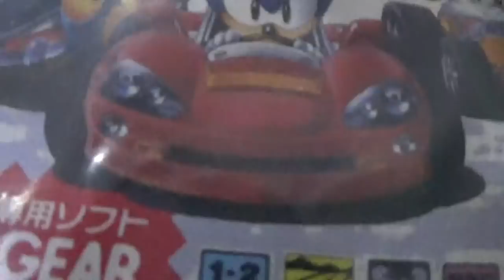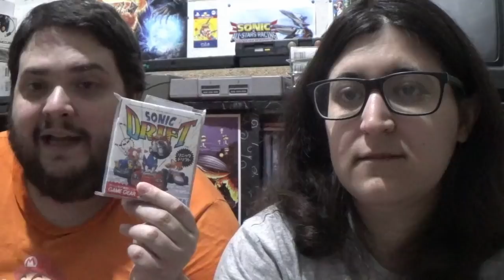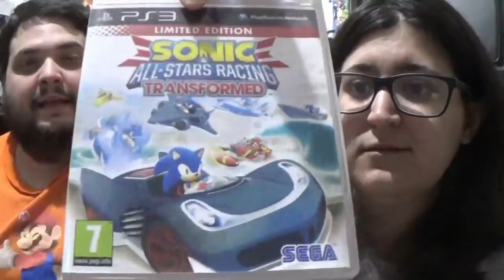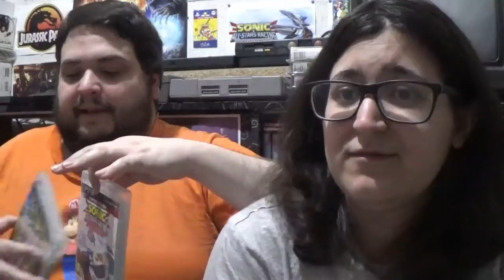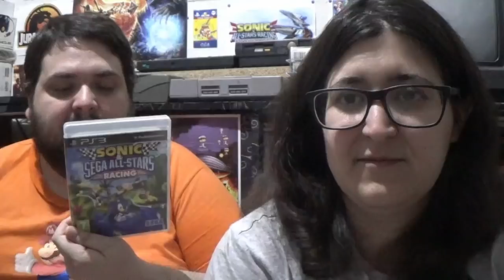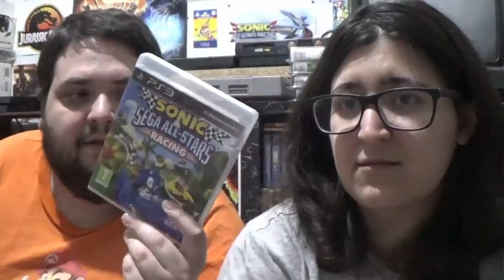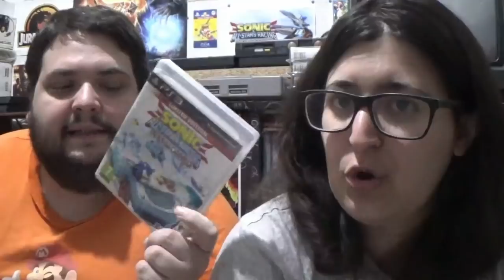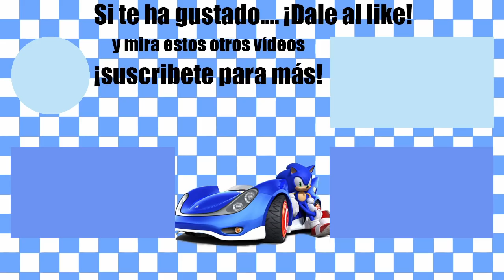¡Bienvenido Team Sonic Racing! - La opinión de RACCAR y Ash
Sega al fin ha anunciado oficialmente el nuevo Sonic de carreras y damos nuestra opinión sobre lo mostrado.